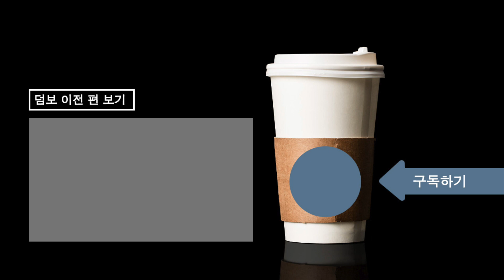맛있어서 구매한 커피가 집에서만 내리면 맛없어 지는 이유!! ( 혹은 로스터리카페와 우리집 커피맛의 결정적 차이는? )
안녕하세요. 덤보스 커피의 덤보입니다.
오늘 이야기할 것은 아무리 집에서 커피를 맛있게 내리려고 노력해도 잘 안되는 이유입니다.

영상에서는 생각나는 대로 말을 하다 보니 조금 부족한 점이 보입니다만 하고 싶은 말은
집에서 커피를 내리더라도 저울 하나쯤은 구매했으면 좋겠습니다.

커피를 맛있게 내리는 여러 가지 방법들이 있습니다.
다만 본인 입맛에 알맞게 내리기 위해서는 정확한 계량이 필요합니다.

예를 들어 오늘은 18그램의 원두와 280그램의 물을 사용했는데 별로다.
그럼 그 정보를 토대로 다음에 내릴 때 조금 레시피를 본인 입맛에 맞게 수정해서 내릴 수 있습니다.
피드백을 받고 레시피를 수정하는 것이 정말 중요한데 적어도 저울은 있어야 한다고 생각합니다.

긴 내용이니 조금 지루하더라도 봐주셨으면 좋겠습니다.